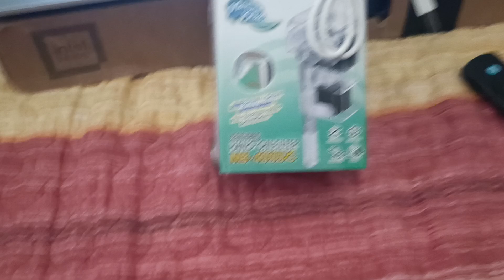Mini filtro da Viaggio a cascata MB-400DC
Ho appena trovato il Mini- filtro perfetto per il viaggio.Ve lo consiglio vivamente.Lo proveremo sul campo prossimamente.